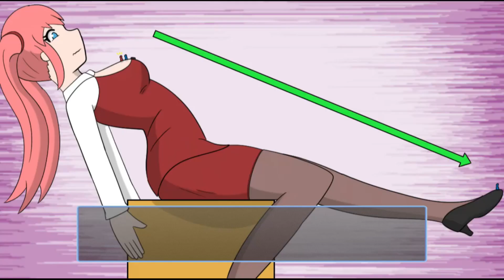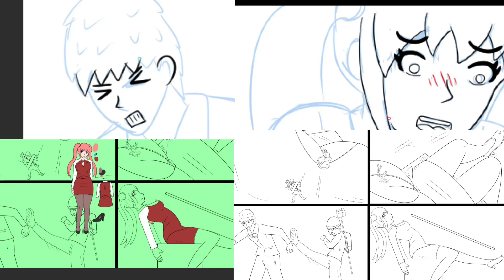MC(88) 다음부터는 자신이 직접 발등을 긁도록.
시즌1 끝
Season 1 end

有中文简体字幕。
हिन्दी उपशीर्षक हैं।
有中文繁體字幕。
Ada subtitle Indonesia.
Ci sono i sottotitoli in italiano.
Es gibt deutsche Untertitel.
Có phụ đề tiếng việt.
Há legendas em português.
Il y a des sous-titres français.
يوجد ترجمة باللغة العربية.